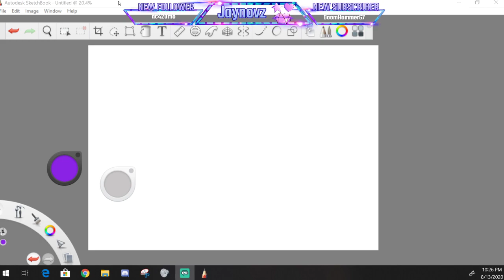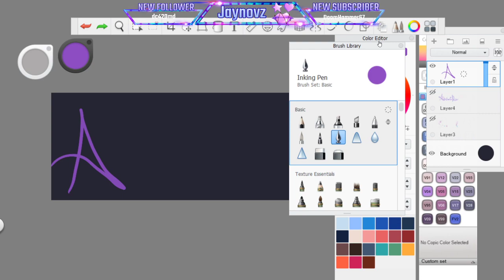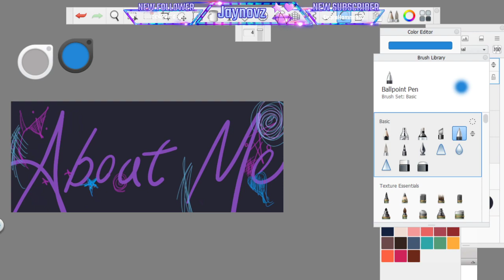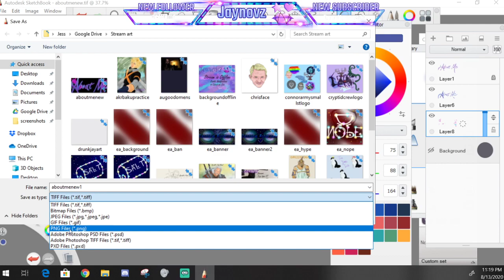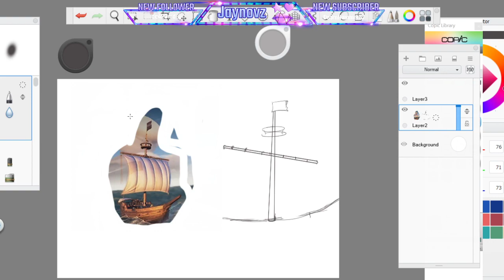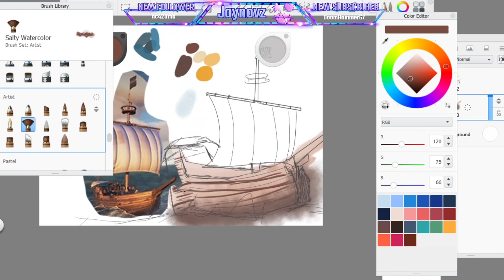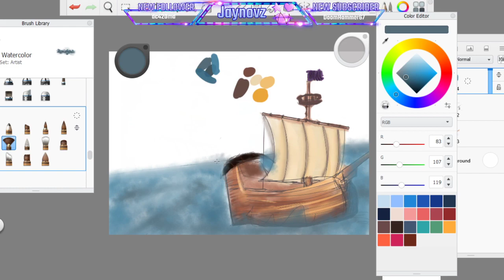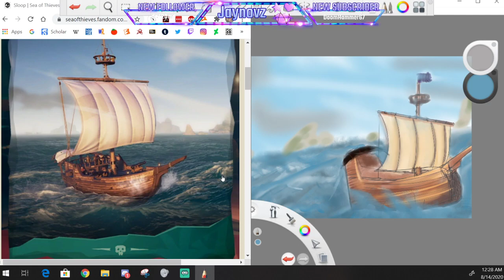Bonus art strem